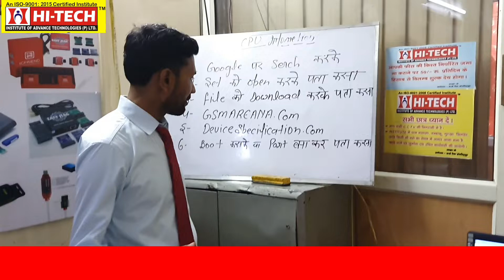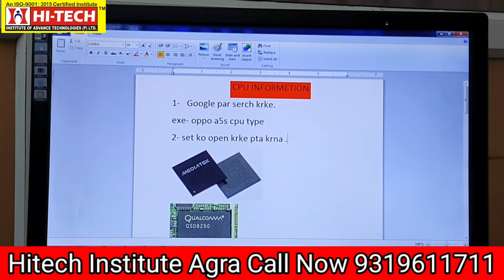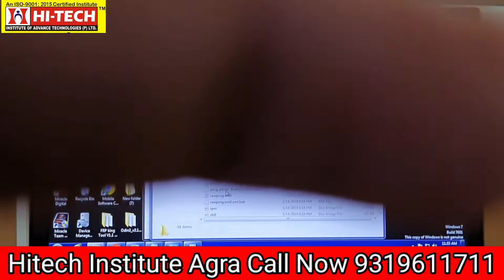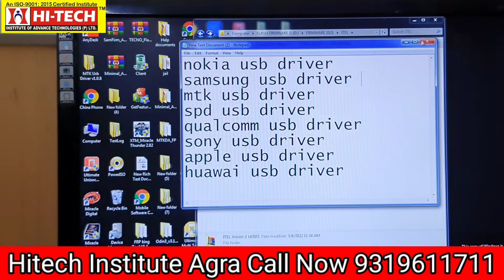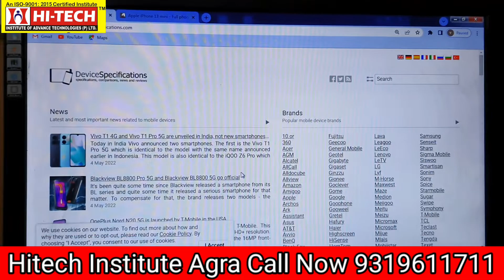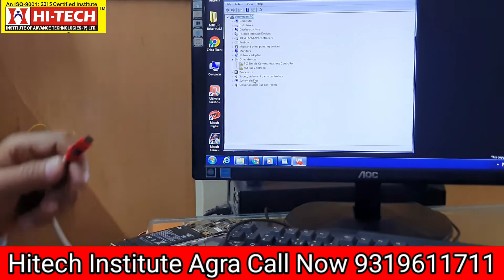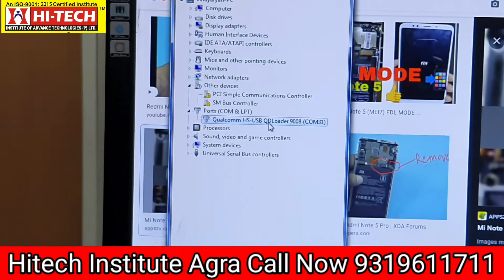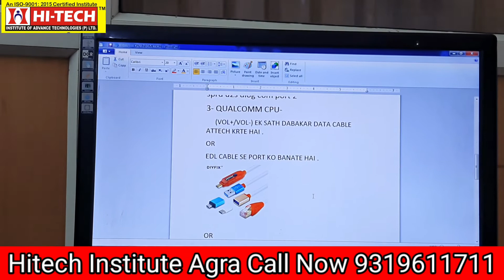ALL TYPES MOBILE PHONES CPU INFOMETION MTK, SPD ,QUALCOMM ETC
सीखे Hi-Tech के साथ.
*Smart T.V course,
*Lcd/Led course,
*Smart tv full course,
*LCD tv repairing course,
Hi_tech_institute_आगरा का वह स्थान है।जँहा पर छात्रों को mobile ओर laptop और Smart T.V Lcd/Led course के advance technology वाले repairing course सिखाये जा रहे हैं। Hi tech institute से बहुत छात्रों ने course प्राप्त करके, आज अपना सपना पूरा कर लिया है।

Hi Tech Institute की यही पहचान , कम fees में अच्छा ज्ञान